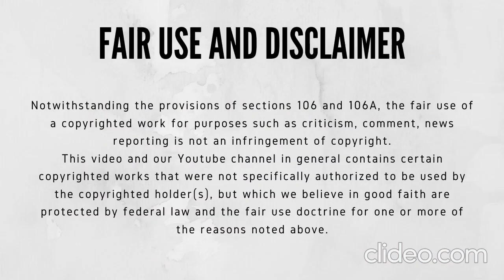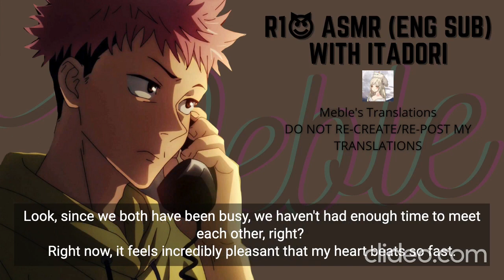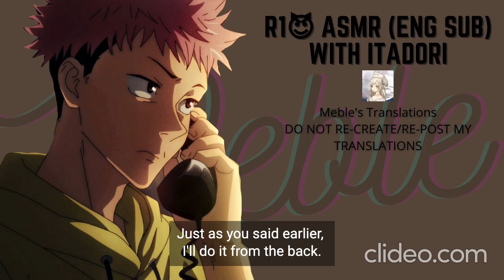[ENG SUB] ASMR Itadori Yuji - Phone Call with Him as He Misses You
Re-upload from old channel

Please purchase CD to support voice actors and enjoy full audio